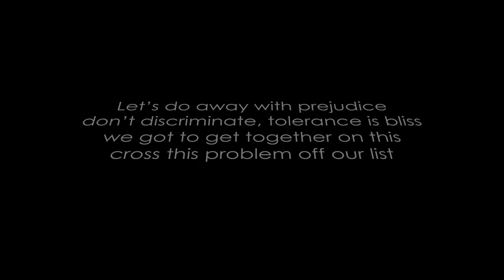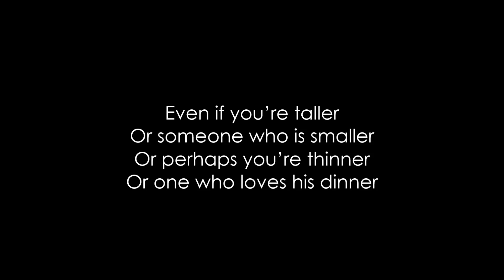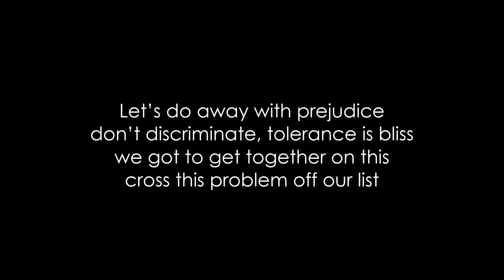Pollapönk - No Prejudice Lyrics